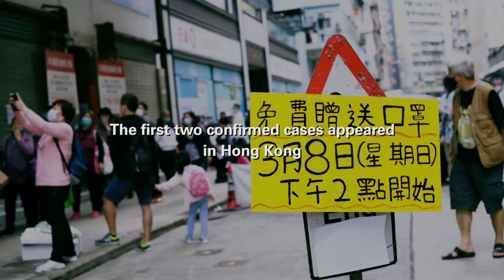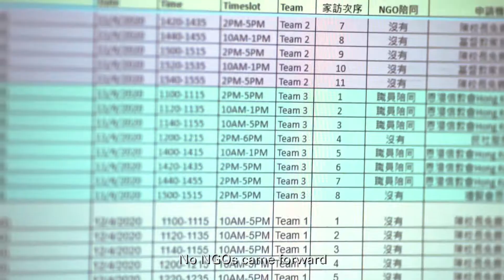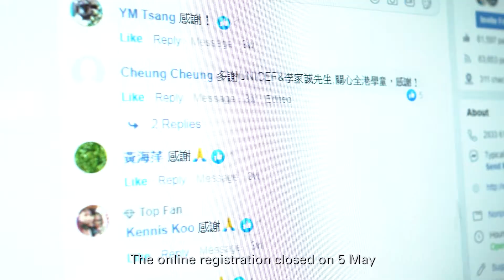For Every Child, Hygiene - UNICEF HK Mini-Documentary